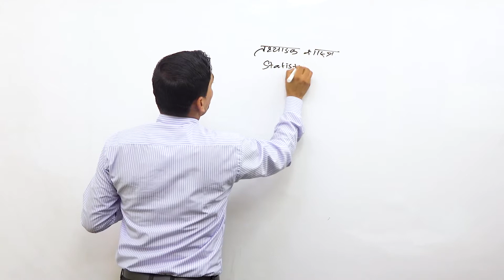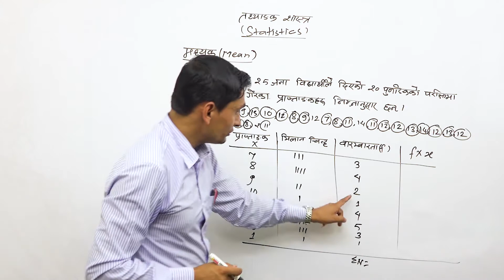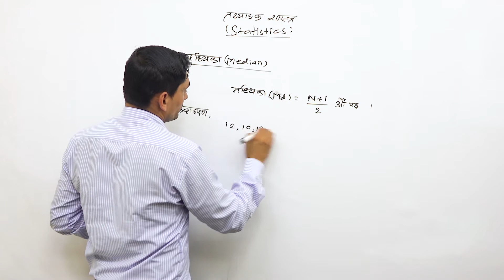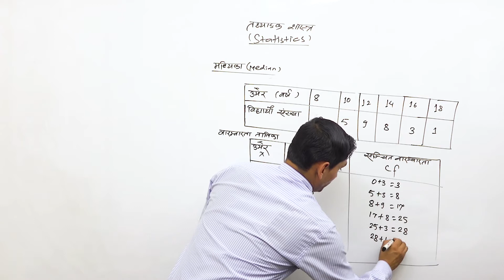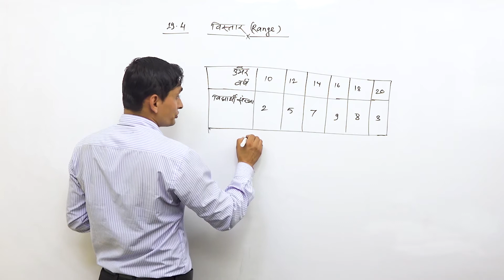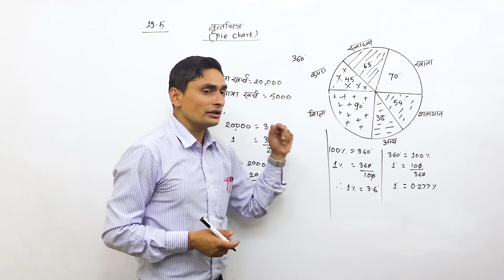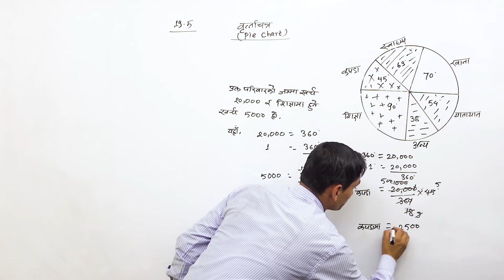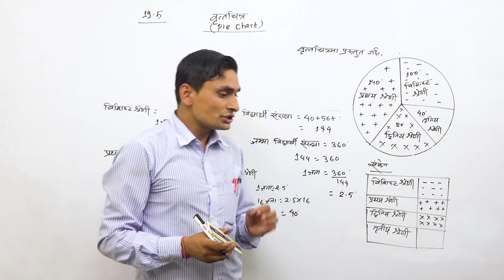Class 8 Statistics part 1